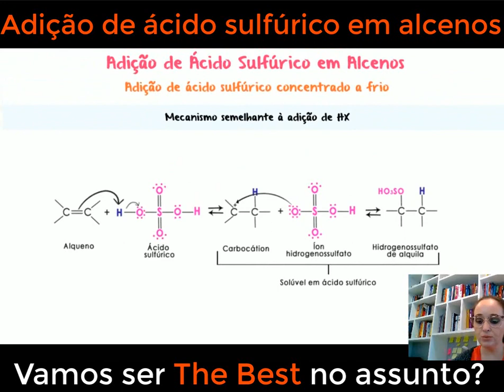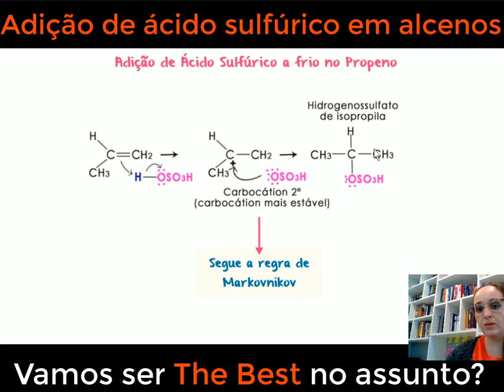Adição de ácido sulfúrico H2SO4 em alcenos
No vídeo de hoje, vamos resolver um exercício empolgante sobre a adição de H2SO4 em alcenos. Acompanhe passo a passo a resolução desse desafio, enquanto exploramos a estrutura dos alcenos e o mecanismo da reação de adição. Vamos discutir os conceitos de eletrófilo e nucleófilo, entender como ocorre a formação de um carbocátion intermediário e analisar as diferentes possibilidades de rearranjo de grupos no produto final. Com explicações claras e exemplos práticos, vamos desvendar os segredos dessa reação orgânica e ajudá-lo a compreender os principais aspectos envolvidos. Prepare-se para aprimorar seus conhecimentos em química orgânica resolvendo esse exercício desafiador.